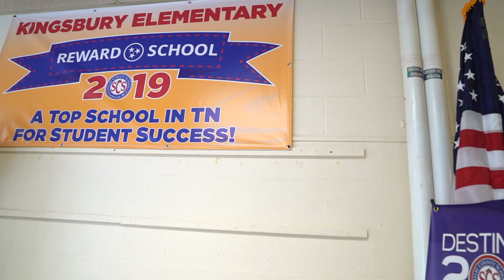My School in 60 Seconds | Kingsbury Elementary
It only takes 60 seconds to find out about all the great things going on at Kingsbury Elementary.